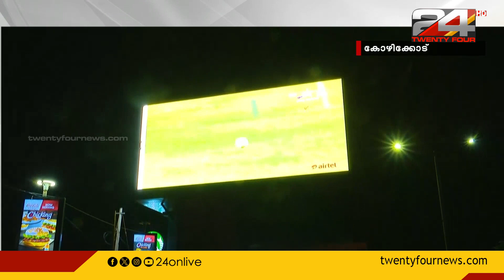വിജയത്തിനരികെ ഓസീസ്; നിരാശയിൽ ഇന്ത്യൻ ആരാധകർ; World Cup 2023 final IND vs AUS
വിജയത്തിനരികെ ഓസീസ്; നിരാശയിൽ ഇന്ത്യൻ ആരാധകർ;  World Cup 2023 final IND vs AUS| Travis Head